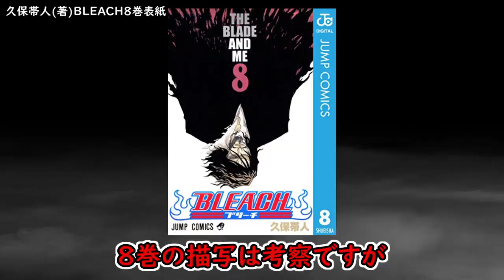【BLEACH】斬月のおっさんの正体は初期から決まっていた…！？衝撃の伏線を考察！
約10年ですね

【動画で使用するフルカラーイラスト募集中！】